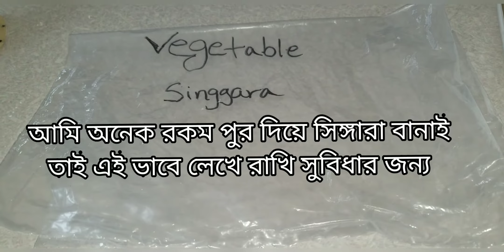How to make singara/কিভাবে সিঙ্গারা বানাতে হয়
Assalamualaikum,সবাই কেমন আছেন আশা করি অনেক ভালো। আজ আমি শেয়ার করলাম সিঙ্গারা_রেসিপি , আমি কিভাবে সিঙ্গারা বানাই আর কিভাবে বানালে এটি perfect হয়।যারা নতুন সিঙ্গারা ভাজ দিতে পারেন না তাদের জন্যে আমার এই ভিডিও আমি একধম সহজ ভাবে দেখিয়েছি।আশা করি আমার এই সিঙ্গারা_রেসিপি টা ভাল লাগবে,আর ভাল লাগলে LabibCookings থেকে একবার ঘুরে আসবেন।ধন্যবাদ

Musician: @iksonmusic